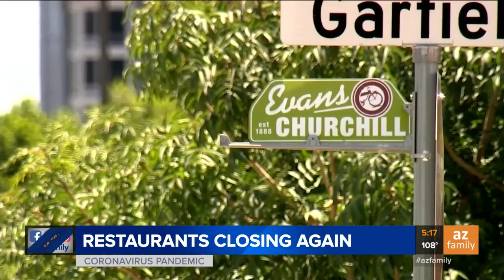Some Valley restaurants that just reopened are now closing again due to COVID-19 concerns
The recent spike in COVID-19 cases is prompting some Phoenix -area restaurants to shut their doors once again.